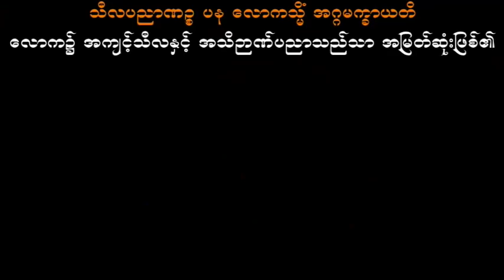အားပေးစကား သစ္စာရွှေစည်ဆရာတော် အရှင်ဥတ္တမ